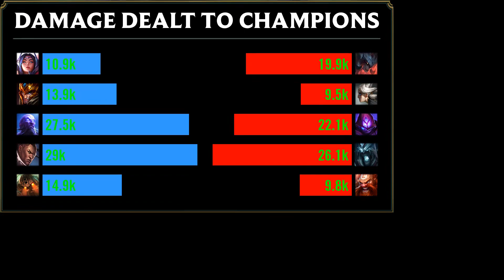Ryze Mid vs Malzahar - KR Challenger Patch 8.22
Played by KT Ucal, KRChallenger 416 LP.

- Runes: 00:15
- Skin: Classic Ryze